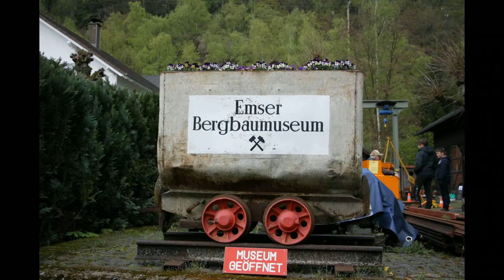Fahrtag im Emser Bergbaumuseum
Titel: Fahrtag im Emser Bergbaumuseum
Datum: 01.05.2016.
Ort: Bad Ems, Rhein Lahn Kreis, Rheinland-Pfalz, Deutschland.